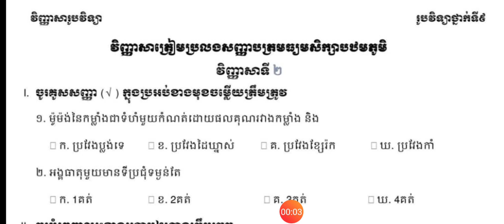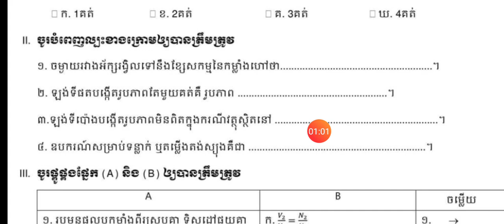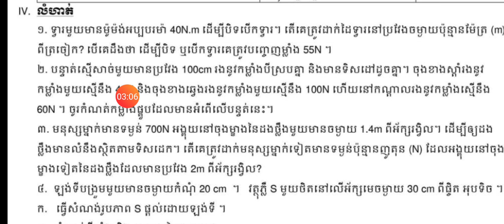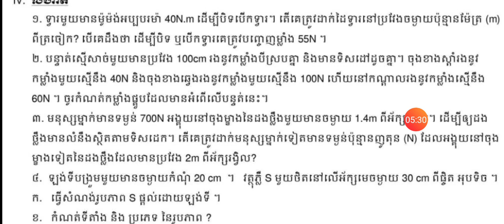វិញ្ញាសារូបវិទ្យាទី២ ត្រៀមប្រឡងឆមាសទី២ និងឌីប្លូម